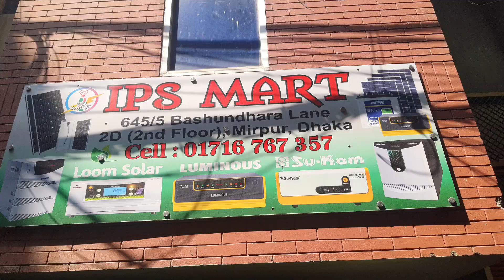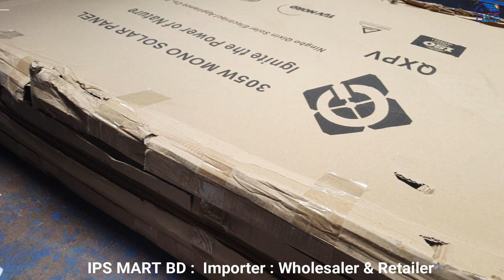Microtek 2550 Solar IPS Setting Cost In BD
IPS MART BD
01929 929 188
আমদানিকারক।

Note: আমরা সারা বাংলাদেশে কুরিয়ারে পণ্য সরবরাহ করে থাকি।
আমাদের যে কোন পণ্য কুরিয়ারের মাধ্যমে বাংলাদেশের যে কোন জেলা / থানা থেকে আপনার বাডিতে বসে কুরিয়ারের মাধ্যমে কিনতে পারবেন।
কুরিয়ারে পণ্য কিনতে হলে আপনাকে আগে কিছু (২৫%) টাকা  অ্যাডভান্স করতে হবে। বাকি টাকা কুরিয়ারে দিয়ে আপনার পণ্য বুজে নিবেন।
**  যে কোন রকম সমস্যা হলে যোগাযোগ করুন। ০১৭১৬ ৭৬৭ ৩৫৭ (এই নাম্বারে) 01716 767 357 (Kafil Mahmud)

Face book ID :  AKM Kafil Uddin Mahmud
Face book ID : IPS MART BD
Face book Page : IPS MART
Face book Group : IPS MART
যে কোন গাডিতে করে যেমন বাস/ মোটর সাইকেল/ সিএনজি, প্রাইভেট কারে এসে কাজীপারা আসবেন / নামবেন। কাজিপারা নামার পর মেইন রোডেই পশ্চিম পাশে বড মসজিদ দেখতে পাবেন। এই মসজিদের সাথে দিয়ে দেখবেন পশ্চিম দিকে একটা রাস্তা গেছে। সেখান থেকে একটা রিক্সা নিবেন। বলবেন বসুন্ধরা লেন বা বসুন্ধরা গলিতে যাব। বসুন্ধরা লেন এ ঠিক মধ্যখানে ৬৪৫/৫ নাম্বার বিল্ডিং ২য় তলায় IPS MART এর অফিস। অথবা গুগুল ম্যাপে লোকেশান দেখে নিন।
কি ভাবে আসবেন গুগুল ম্যাপে দেখে নিন।